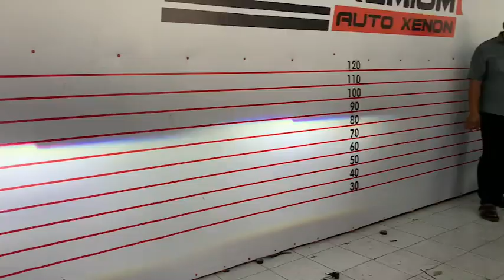Toyota Commuter Upgrade Projector Bi-LED Laser Phoenix Pro-Max 78w Purple Lens